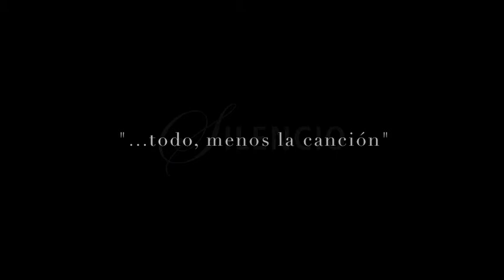TIPICA SILENCIO & LIDIA BORDA - "Pequeña"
del nuevo Cd "todo, menos la canción" (2014)
SILENCIO Orquesta Tipica con LIDIA BORDA "Pequeña" (Expósito-Maderna)

TIPICA SILENCIO
Bandoneones: Matías González (Arg), Lisandro Donoso (Fr)
Violines: Susana Simmons (UK), Amadeo Espina (Arg), Luciano Di Renzo (Arg)
Viola: Miguel Praino (Arg)
Cello: Christophe Calibre (Fr)
Contrabajo: Wini Holzenkamp (De)
Clarón: Lanet Flores (Cuba)

Piano, arreglos y dirección: Roger Helou

Cantores invitados: Omar Fernández; Lidia Borda; Hernán Genovese; Marcelo Costa; Hernán Lucero; Javier Cardenal Domínguez; Juan TATA Cedrón

Grabación y mezcla: Leandro Suarez
Mezcla y masterizado: Daniel Frascoli